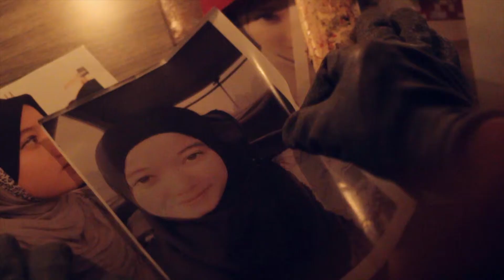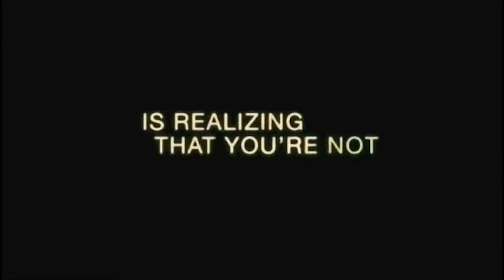TRAILER FRIDAY THE 13TH "His Name Was Jason" SUPREMO-KPMIM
DDC KPMIM